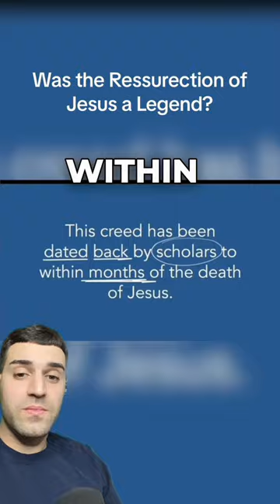Many People Dont Know THIS about The Resurrection!? 🤯